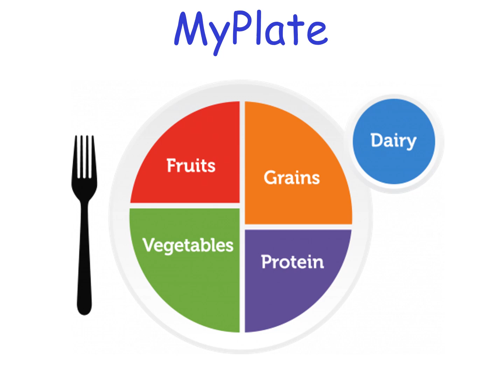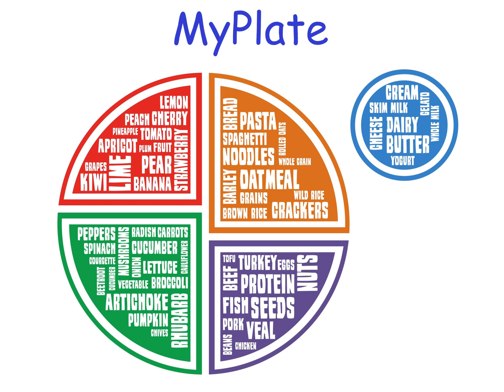G5 PH #4 CRAFT Video